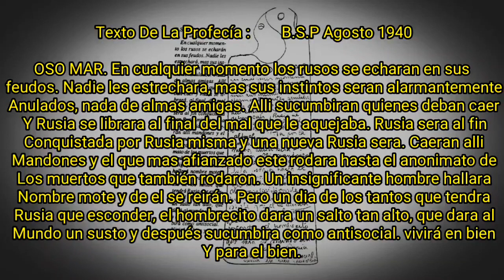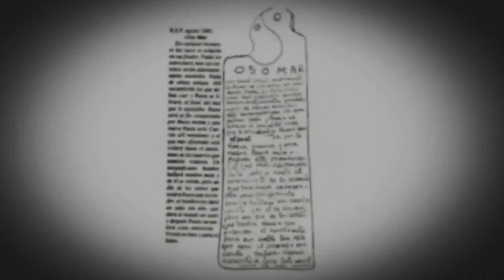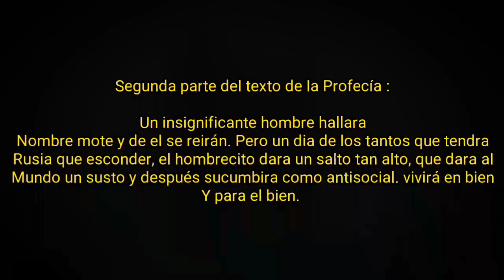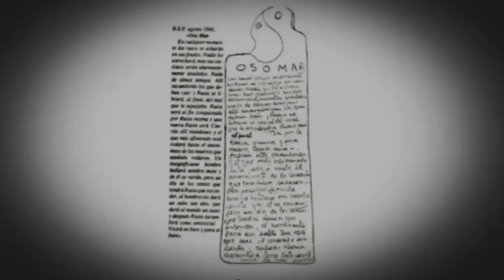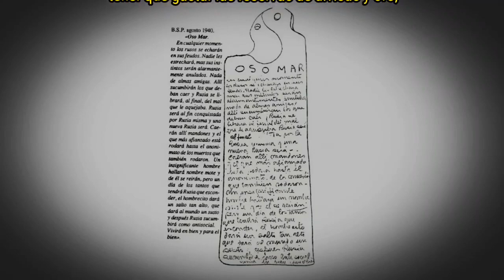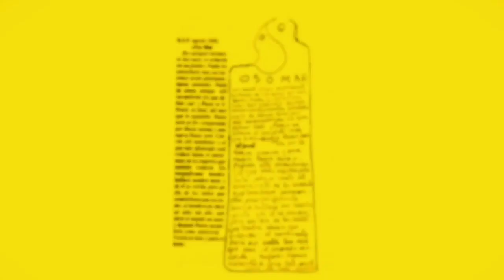Benjamín Solari Parravicini - La Profecia Sobre Rusia y Vladimir Putin - - - ( Psicografias ) - - -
PROFECIAS DE PARRAVICINI : esta profecia ya se cumplio fue en el 2014 es sobre rusia el anexo de crimea y vladimir Putin y la crisis que tuvo este país